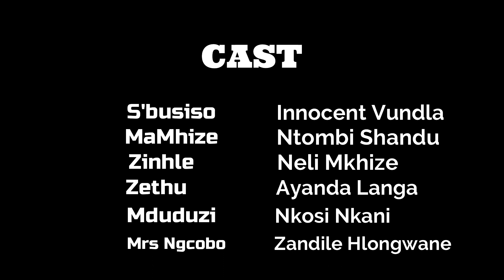IZINHLOSO EPISODE 12 |ZULU MOVIE (2021) Please subscribe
@InnocentVundlaOfficial , Mdu finally saw where Mbazo lives and he's detemined to tell Sbusiso so that they can pay revenge.